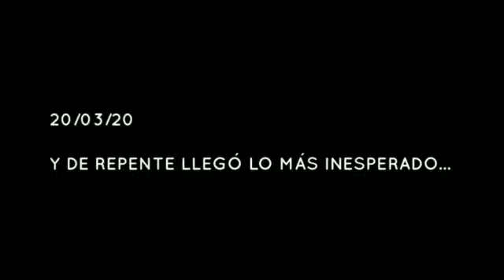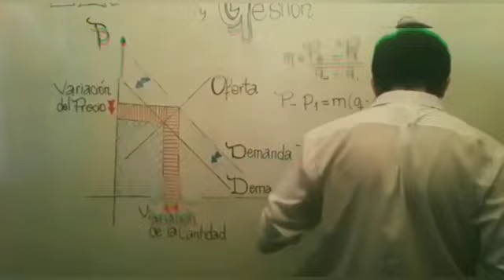Alumnos de la Escuela Técnica Nº6 realizaron su presentación de Camperas